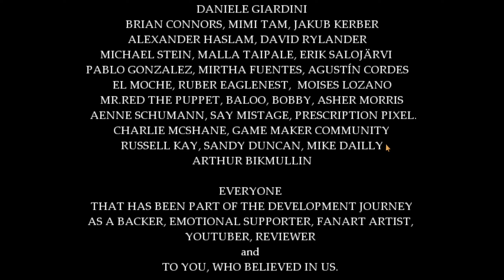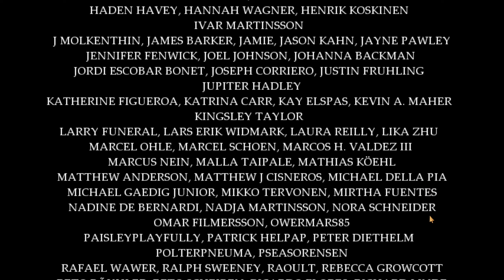Doktor? Lass uns Doktor spielen!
Let's PLay Fran Bow

Immer noch in der 5. Realität suchen wir einen Weg nach Hause und unser Mr. Midnight.
Auch finden wir jemand, den wir gar nicht erwartet haben. Was er wohl vor hat?